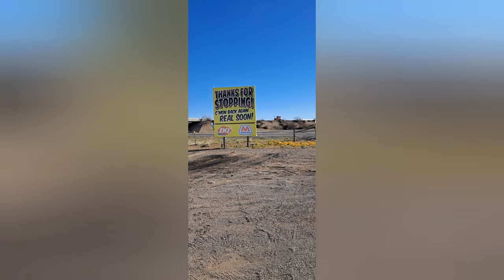Come ride with me.